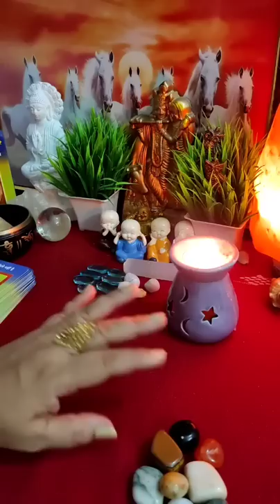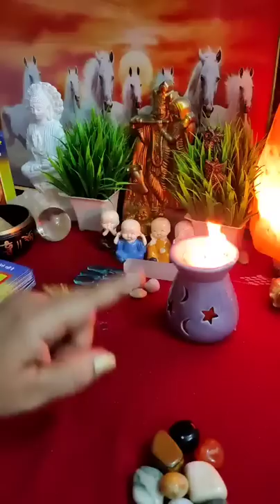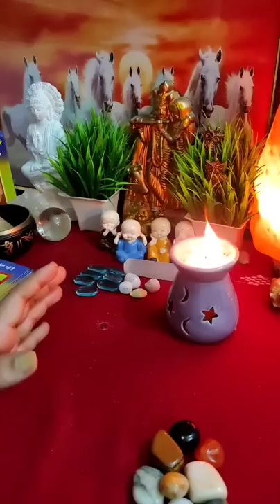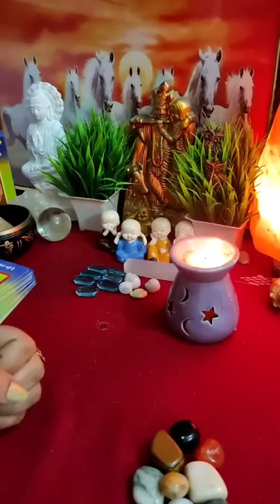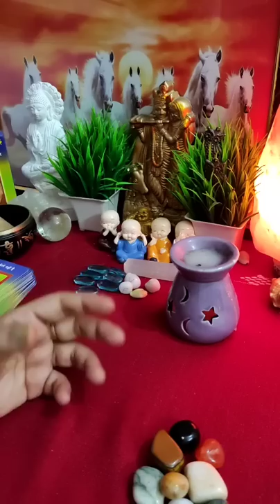🧿🔮All Signs: आपके पार्टनर की Current Energy⚡⚡(runes reading) |Timeless